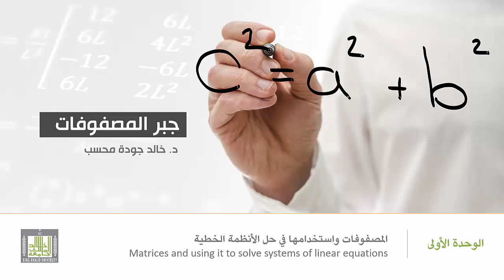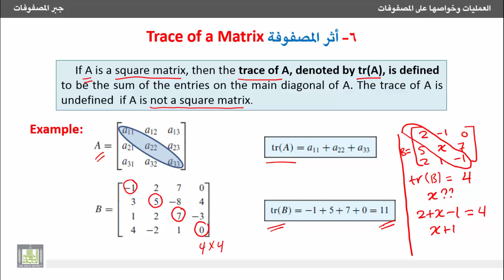جبر المصفوفات - أثر المصفوفة المربعة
أثر المصفوفة المربعة.
Trace of a square matrix
1- التعرف على أثر المصفوفة المربعة وكيفية حسابه.
2- أمثلة محلولة على إيجاد أثر المصفوفة المربعة.
1. Trace of a square matrix and how to compute it.
2. Examples finding trace of square matrices.